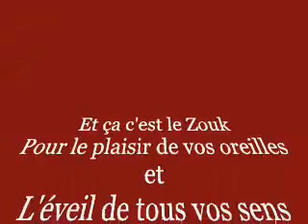Willy Leger feat Jacques D'Arbaud - Poutchi Sa